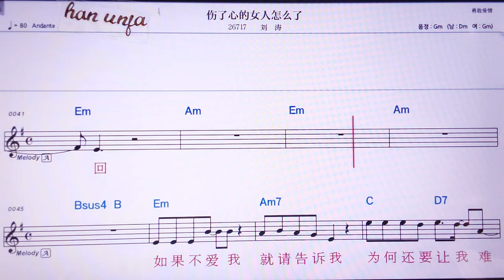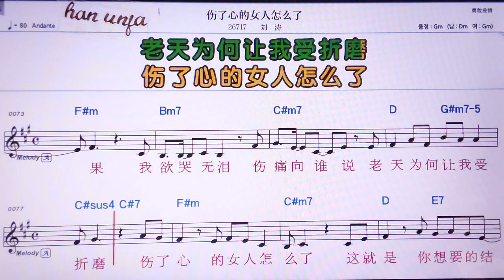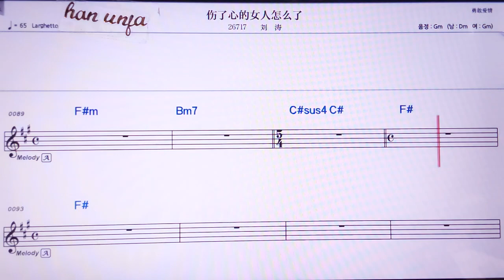💖쌍러씬더뉘런전머리/리유타오 👍MR,노래방, 가라오케, 악보, 코드, 가사 ,Karaoke,반주